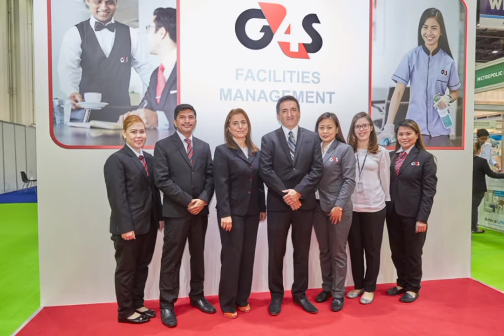G4S Security Company in Dubai Salary and employee Welfare all you Need to know |Mexcreationtv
G4S Security Company UAE ( Dubai, AbuDhabi ) Salary and employee Welfare all you Need to know